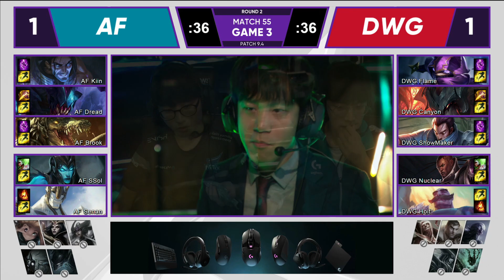아프리카 vs 담원 (Match55 하이라이트/19.03.02)[2019 LCK SPRING]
풀 경기 및 라이브는 아래 링크에서 확인하세요.